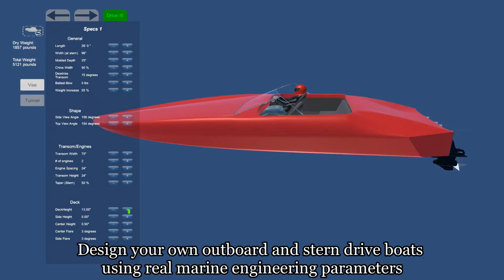Design it, Drive it : Speedboats - Stern Drive Trailer 1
Introducing stern drives.